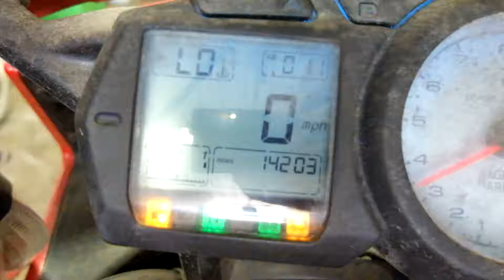04 Ducati Multistrada 1000 DS used motorcycle parts for sale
for thousands of used motorcycle parts